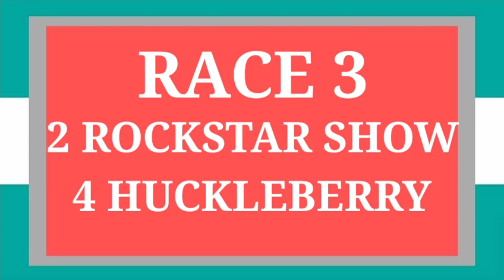Super Karera Tips 10/16/2021 @ Metroturf